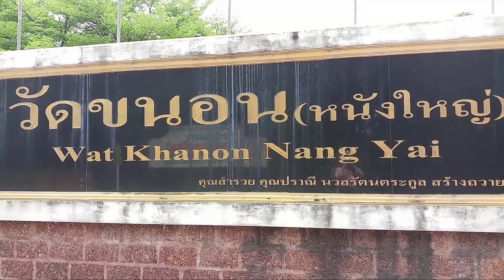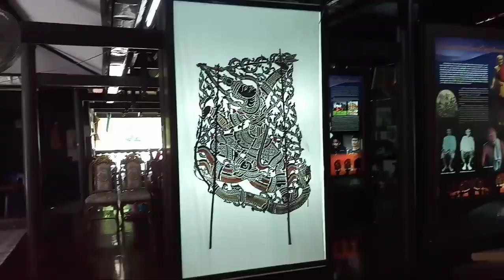พาชมพิพิธภัณฑ์หนังใหญ่ วัดขนอน จังหวัดราชบุรี